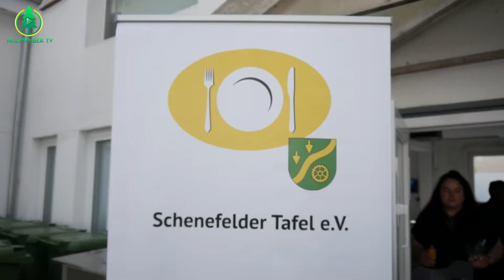10-jähriges Jubiläum der Schenefelder Tafel e.V.